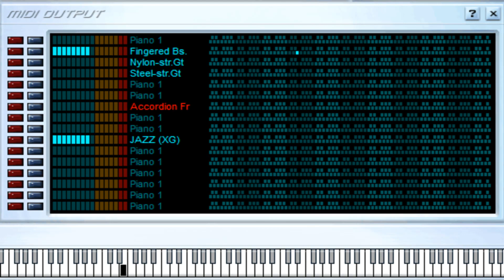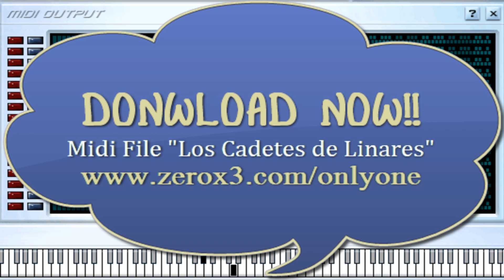Una Lagrima y un Recuerdo - Los Cadetes De Linares - Midi File (OnlyOne)